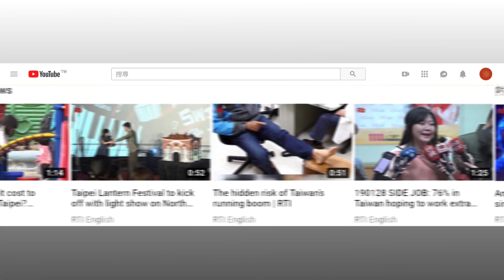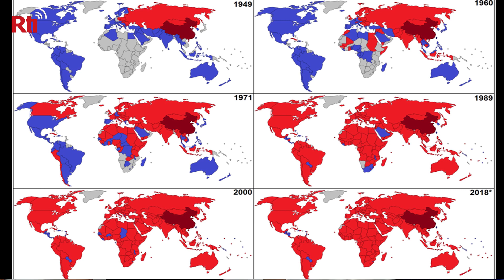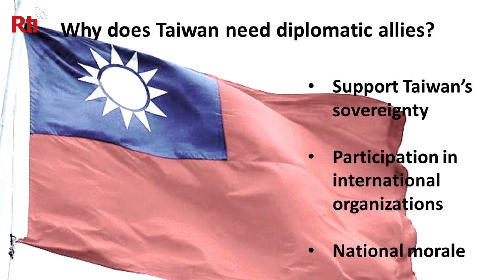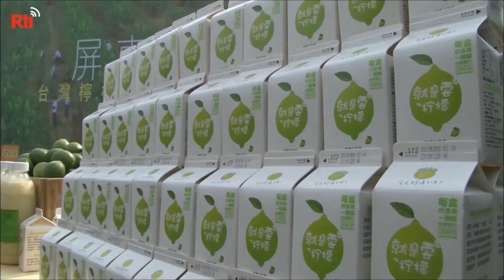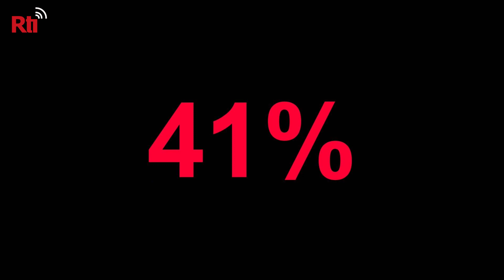Will Taiwan lose more allies? | Taiwan Insider | March, 28, 2019 | RTI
Taiwan may lose South Pacific allies if the people of the Solomon Islands elect China-leaning leaders next week. Taiwan Insider talks about this potential crisis with Institute of International Affairs Research Fellow Yen Chen-shen, who explains if he thinks Beijing will lure more of Taiwan’s allies before the presidential election.

PLUS
Taiwan and China’s historic battle for diplomatic allies
Find out what percent of Taiwan’s exports go to China
Trending: Is that really President Tsai hanging out with rivals at a restaurant?
Once destroyed by a typhoon, a beautiful forest reopens to the public March 31